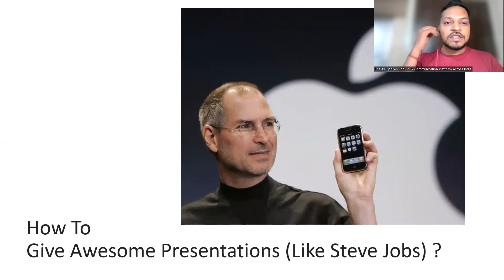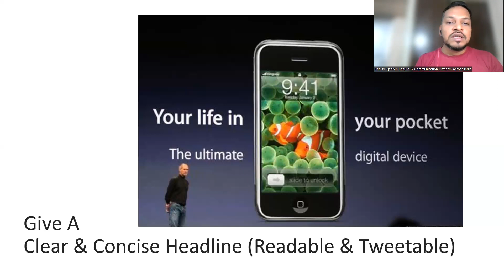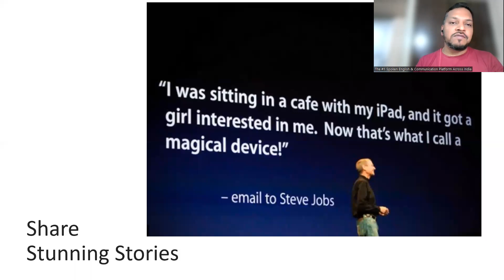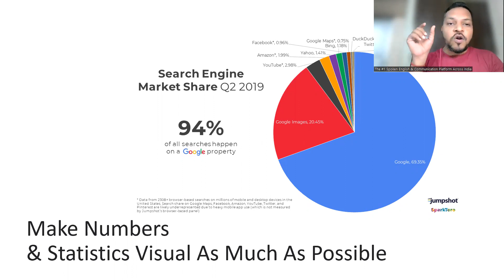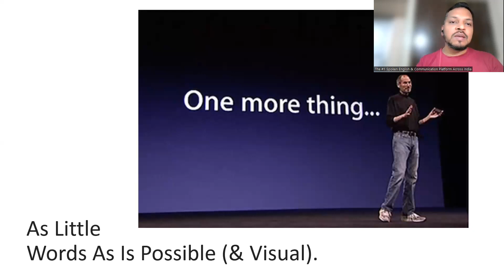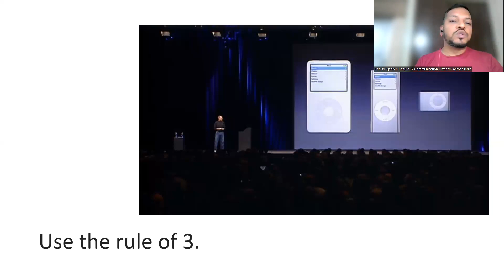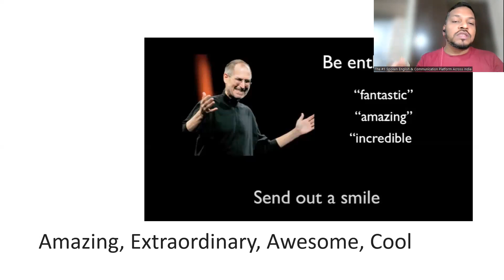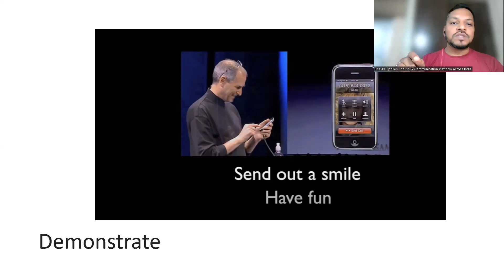How To Give Awesome Presentations (Like Steve Jobs) ?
Want To Improve Your Fluency?
Want Help Becoming An Amazing Communicator?

Enroll For Our 3-Days Live Workshop
Workshop Starts Every Thursday🏃🏃‍♀️